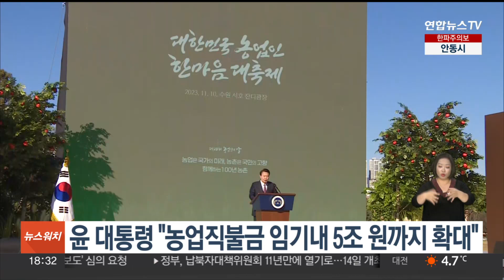윤대통령 "농업직불금 임기내 5조원까지 확대" / 연합뉴스TV (YonhapnewsTV)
윤대통령 "농업직불금 임기내 5조원까지 확대"

윤석열 대통령은 "농업이 국민 경제의 근간"이라며, 임기 내에 농업직불금을 5조원까지 늘리고 농업 혁신을 지원하겠다고 밝혔습니다.

오늘(10일) 제28회 농업인의날 기념식에 참석한 윤 대통령은 내년도 농식품부 예산안이 올해보다 5.6% 확대됐다며 이같이 말했습니다.

윤 대통령은 농업도 첨단 기계공학을 바탕으로 고소득 산업으로 전환해야 한다며, 농촌특화지구에 4천억원을 투자하는 등 정부 지원을 확대하겠다고 밝혔습니다.

화면으로 보시겠습니다.

[윤석열 / 대통령] "우리 정부 출범 당시 2조 4천억 원이었던 농업직불금은 내년 예산안에 3조 1천억 원까지 반영했으며, 제 임기 내에 5조원까지 약속드린 대로 확대하겠습니다."